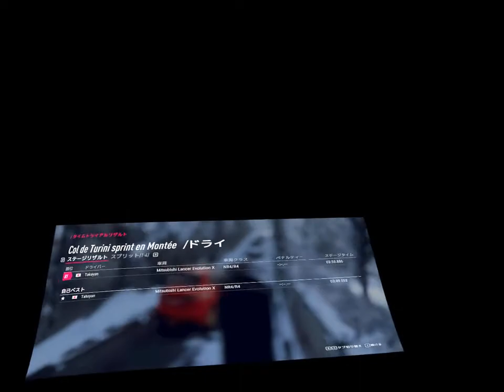DiRT Rally 2.0 VR Lancer Evo X Monte-Carlo